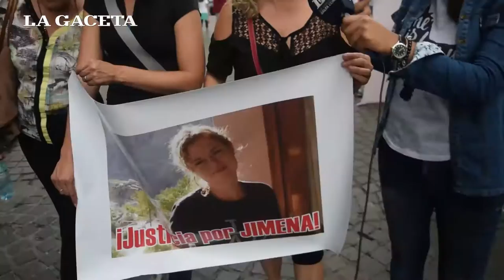Así se vivió la marcha del día de la Mujer en Salta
En el Día Internacional de la Mujer, miles de salteñas alzaron sus voces.